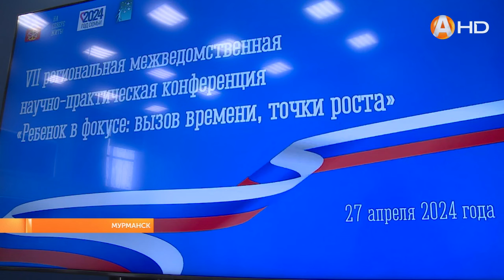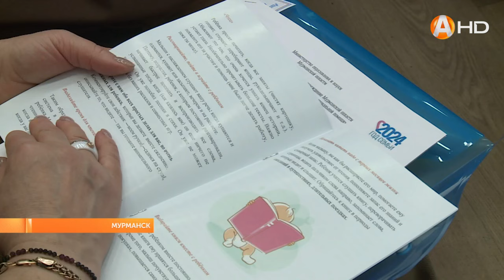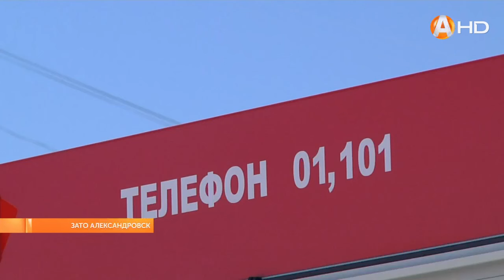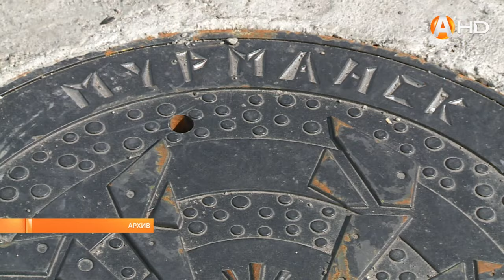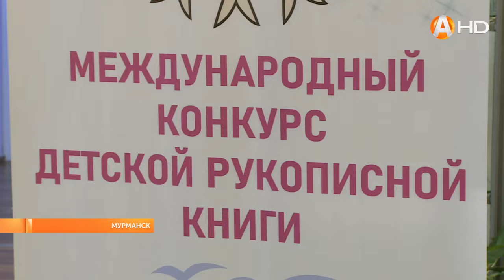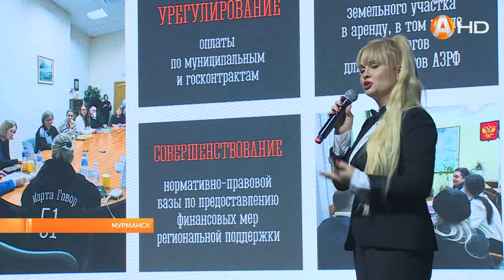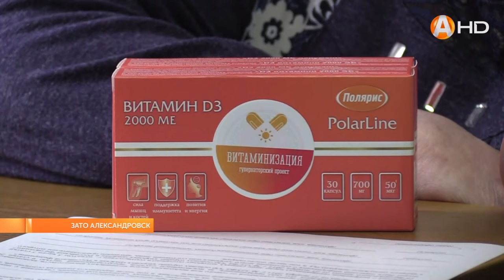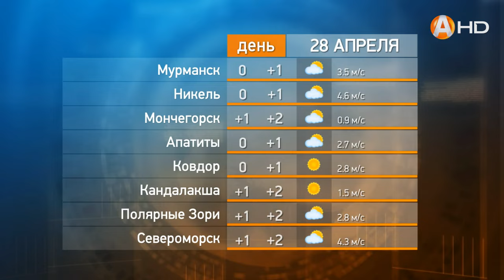Новости 27 04 2024